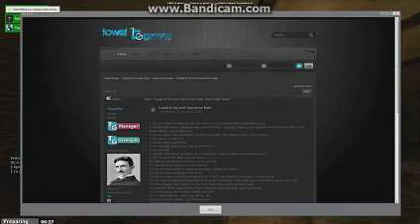Nova and Sp00n Argue With Eachother (FUNNY STUFF)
omg this is so funny xD